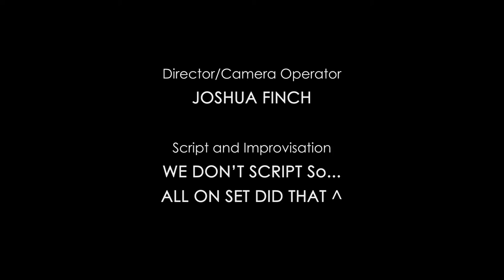Back To The Future: Part..Something (Short Film)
When Marty McFly receives an aged note with a peculiar address, he will unearth much more than a new house...like he'll actually find some Iron Dude and a pretty naff time machine car. So that's that.